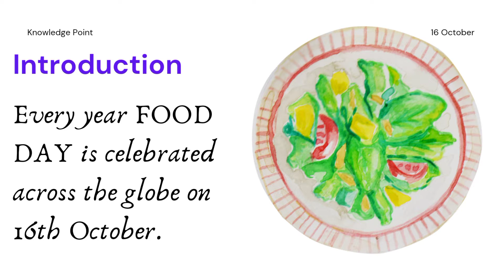WORLD FOOD DAY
Happy world food day